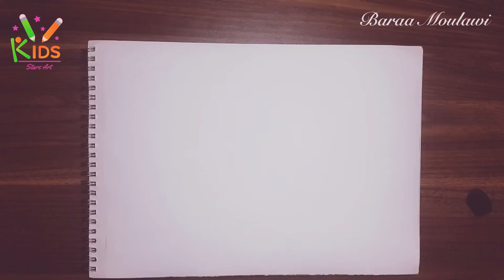صحن خضار / رسم Vegetable plate / drawing Sebze tabağı / çizim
A channel specializing in the arts of drawing, sculpture and handicrafts for children
قناة مختص بفنون الرسم و النحت  و الأعمال اليدوية  للأطفال
Çocuklar için çizim, heykel ve el işi sanatlarında uzmanlaşmış bir kanal
BARAA MOULAWI #